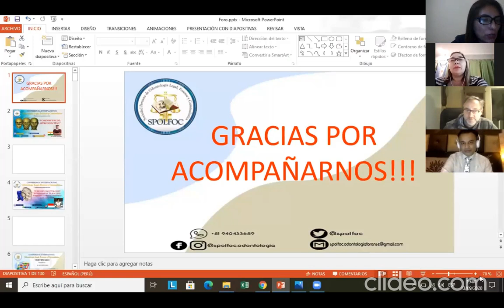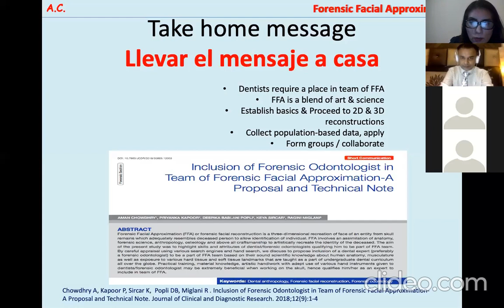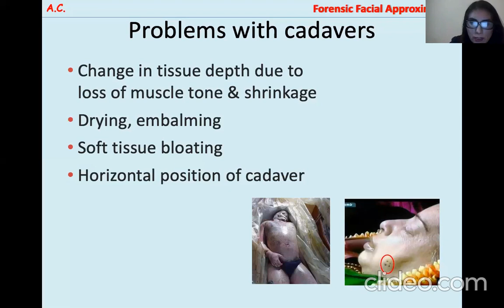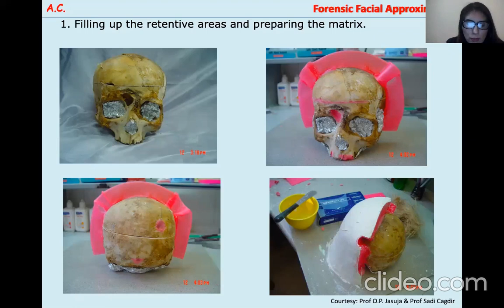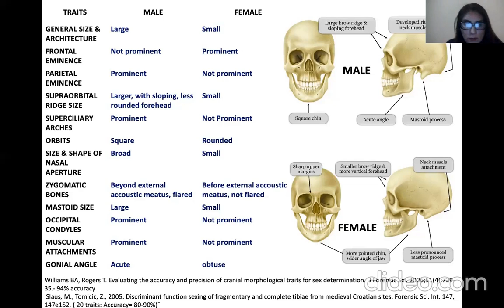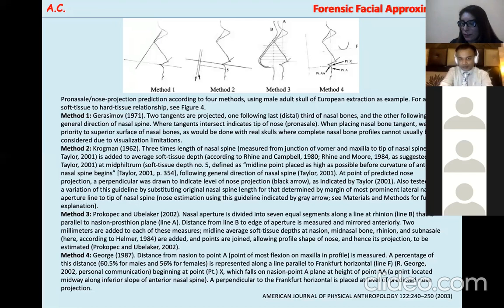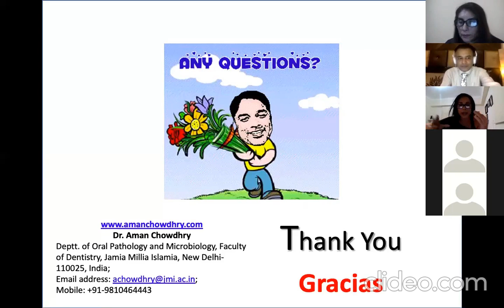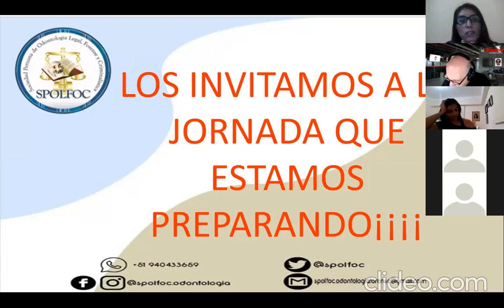Forensic facial reconstruction, SPOLFOC, English to Spanish lecture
SPOLFOC (Sociedad Peruana de Odontología Legal, Forense y Criminalística)
ℂ𝕠𝕟𝕗𝕖𝕣𝕖𝕟𝕔𝕚𝕒 𝕍𝕚𝕣𝕥𝕦𝕒𝕝 𝕀𝕟𝕥𝕖𝕣𝕟𝕒𝕔𝕚𝕠𝕟𝕒𝕝 𝕊ℙ𝕆𝕃𝔽𝕆ℂ 🔊
Forensic facial reconstruction, SPOLFOC, English to Spanish lecture: by Dr Aman Chowdhry
14th Sept 2020, 4 am